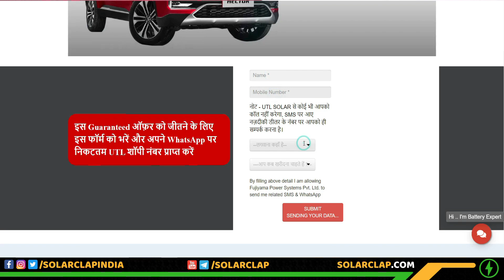UTL Battery Review - 100 Month Warranty 🔥 UTL Inverter Battery Price 🔥 170 Ah, 150 Ah, 200 Ah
UTL is one of the top companies in India that deals in inverters, batteries, solar and electrical appliances.

UTL has launched new USB series of batteries and provides a warranty of up to 100 months on a few battery models.

Video Contents:

00:00 Introduction
01:23 UTL Battery Review
05:16 UTL Diwali Offer on Battery
05:52 How to book battery on the UTL website?
06:34 UTL Money Back Guarantee